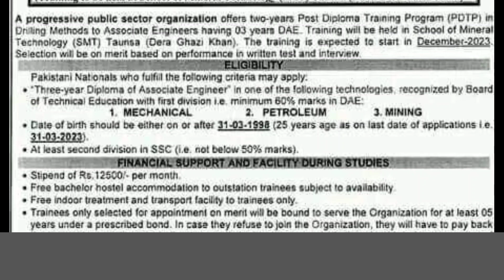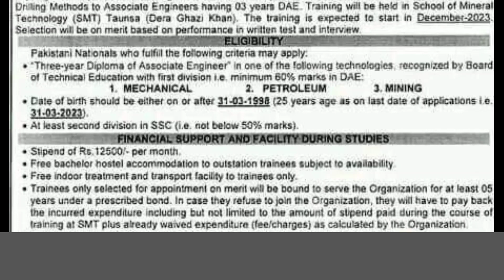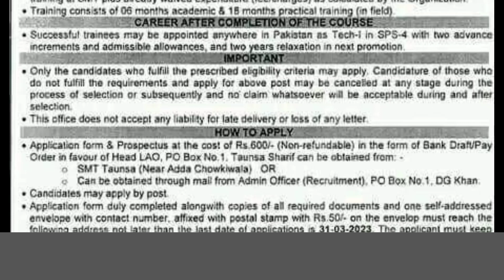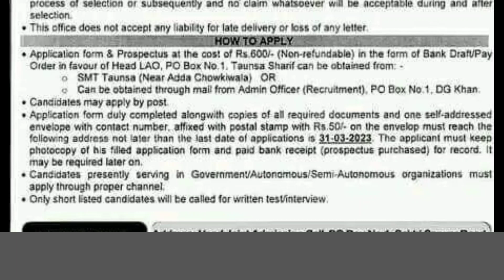Diploma holder jobs 2023 SMT Taunsa stipend 12500 | Paid diploma holder internship 2023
This video is only for Diploma holder jobs 2023 in SMT Taunsa and stipend will be12500 .This is Paid diploma holder internship 2023 .
Submit your documents and permanent jobs will be offered later after completing training.